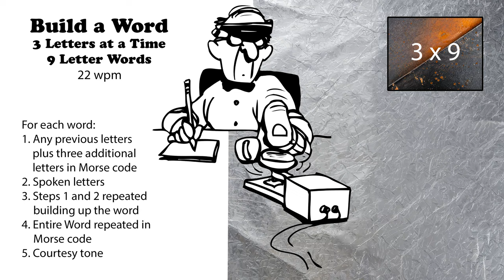Build A Word - 3 Letters At A Time - 9-Letter Words - 22wpm